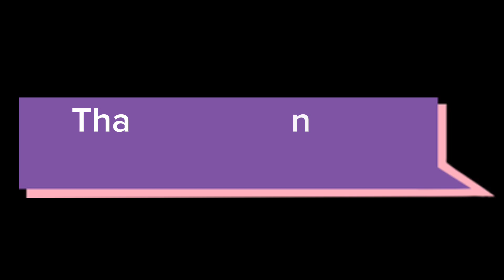Bich me petrol khatam ho gaya 😱 || Itna Sara saman || masti vlog || DAKSH GAUTAM VLOG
Bich me petrol khatam ho gaya 😱 || Itna Sara saman || masti vlog || DAKSH GAUTAM VLOG || vlog#vlog

me ye sab equipment use karta hun
Iphone 14promax
mic
tripode
etc